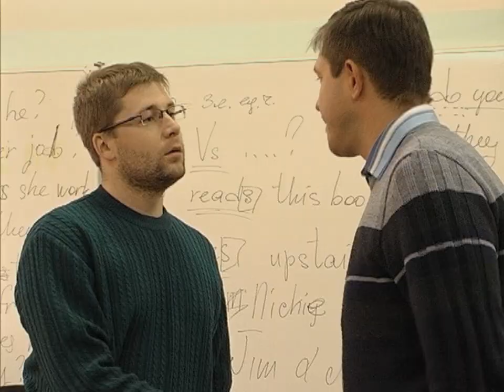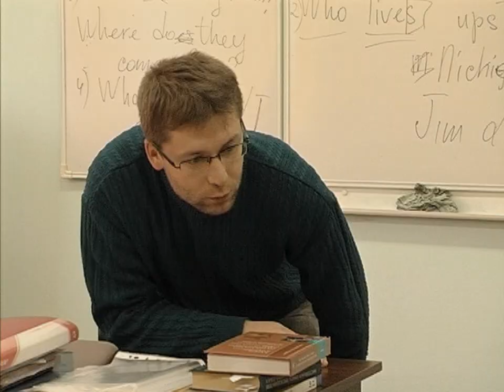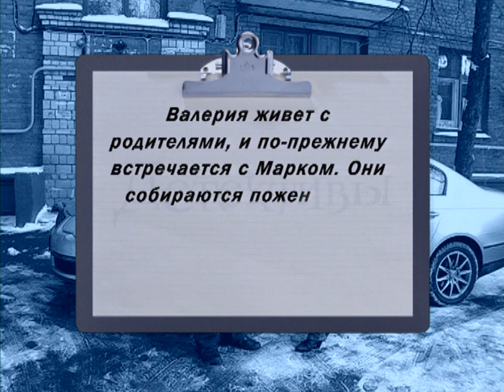Детективы. Где ты, Валерия?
Студентка медицинского колледжа Валерия Кулакова исчезла два месяца назад. Все попытки разыскать девушку не увенчались успехом, и тогда ее отец обратился к детективам.
На следующий день после того, как детективы приступили к поискам, родители Валерии получили от нее письмо, в котором девушка сообщает, что у нее все хорошо. Но Шеф детективов, внимательно изучив письмо, начинает сомневаться в его подлинности.
Из разговоров с ближайшим окружением девушки, Шеф делает вывод, что каждый что-то недоговаривает. Даже мать Валерии вызывает у Шефа подозрение – ее дочь исчезла вечером, а она позвонила в милицию лишь наследующее утро.
Так что случилось с Валерией? Сможет ли Шеф разобраться в событиях двухмесячной давности? Жива ли девушка?